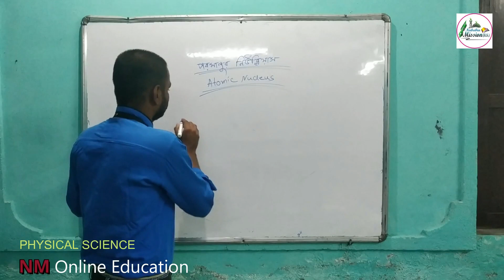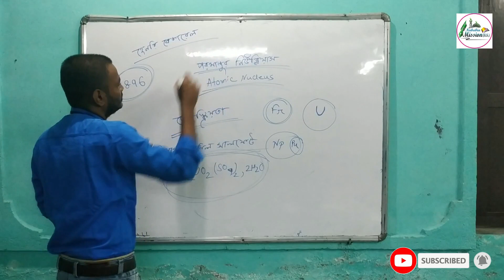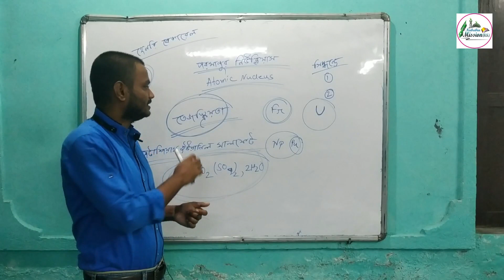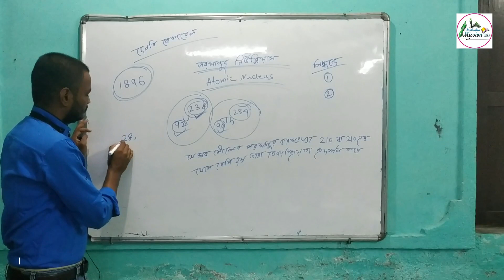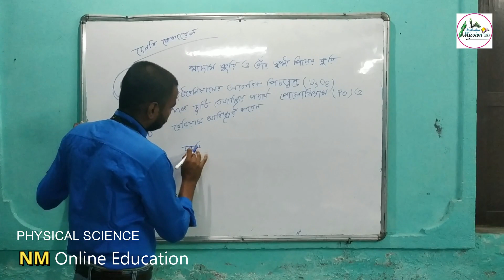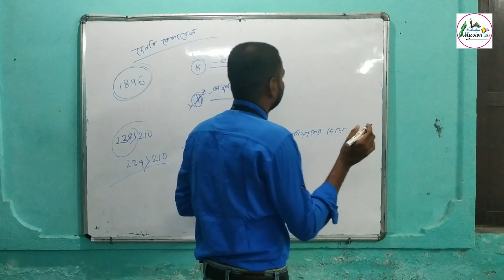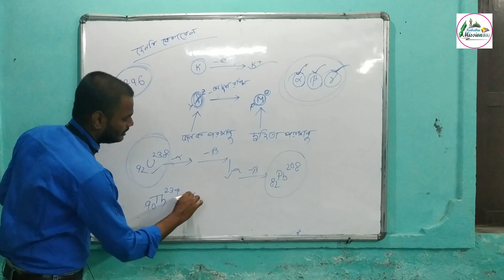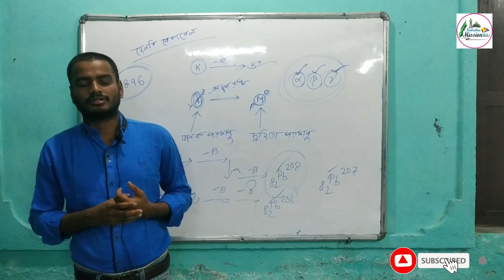PSc. Class- X Part-12 || Nababia Mission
PSc.  Class- X Part-12 ||